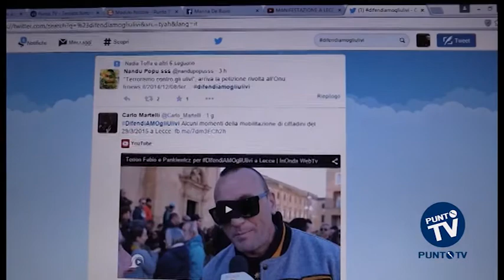Xylella: i vip scendono in campo per difendere gli ulivi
Si chiama difendiamogliulivi, con tanto di hashtag da far girare sui social network, la campagna di sensibilizzazione con cui i vip stanno tentando di difendere gli ulivi del Salento a rischio eradicazione a causa della Xjlella. A lanciare l’iniziativa il gruppo musicale salentino dei Sud Sound System che attraverso il suo profilo twitter ha invitato gli amici del settore dello spettacolo a farsi scattare una foto con un cartello in cui campeggia l’hashtag della campagna. In molti hanno subito aderito all’iniziativa, a partire dai salentini “doc”, come Giuliano Sangiorgi, voce dei Negramaro, Al Bano, Emma Marrone e Federico Zampaglione, leader dei Subsonica. Ma non si sono fatte attendere le adesioni di Claudia Gerini, compagna di Zampaglione, Samuele Bersani, Marco Materazzi e Sabina Guzzanti. Una mobilitazione che due domeniche fa ha portato a una grande manifestazione a Lecce, in piazza Sant’Oronzo. L’argomento è stato affrontato anche durante la trasmissione “il Volo del Mattino”, condotta da Fabio Volo su Radio Deejay, attirando l’attenzione di tutti i media. Resta da dire, però, che secondo gli esperti l’eradicazione degli ulivi malati al momento resta l’unico modo per eviate che il contagio si allarghi e colpisca altre zone della Puglia, a cominciare dal Barese.